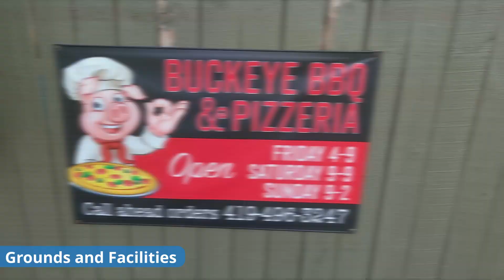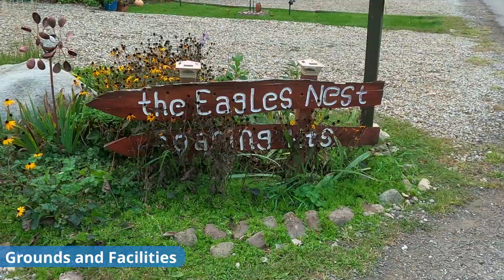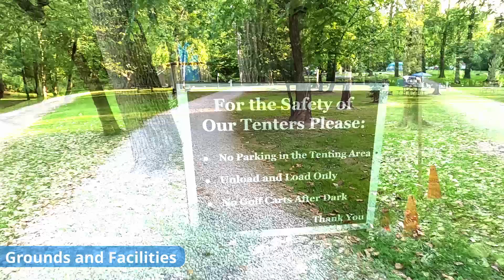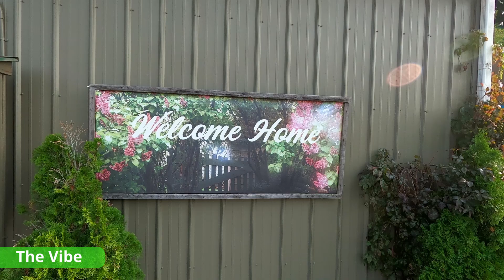Freedom Valley - Gay Campground Review (a GEM!)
We're new at this and really trying to grow our subscriber base.

Let us know what other campgrounds you'd like to see reviewed, along with any topics relating to camping, gay camping, or full-time RV living. When we're not traveling, we want to continue to produce content that you find valuable!

Take a look at our review of Freedom Valley Campground, a gay campground in New London, Ohio. Specifically, we will talk about:

*Big Rig Friendliness - how easy is it to get there and navigate the park?
*Grounds and Facilities - what do they have and what are they like?
*The Vibe - our (totally subjective) take on the ambiance and camp-culture
*Internet - Is there enough Internet via cell hot spots or campground WiFi to do more than scroll Twitter or Facebook?